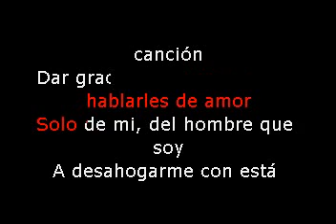Antony Santos La Historia De Mi Vida Karaoke Demo